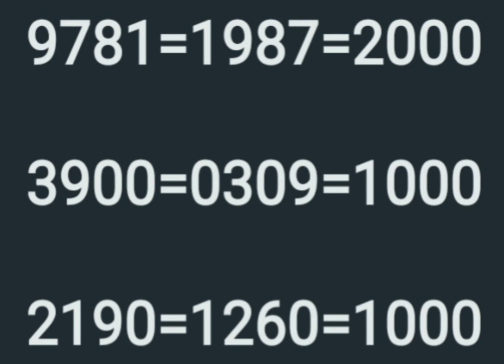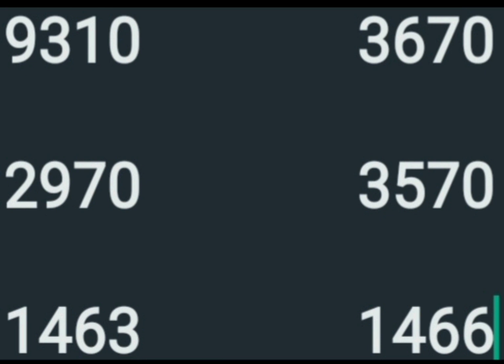26 6 23 part 1 win win lottery chance number's